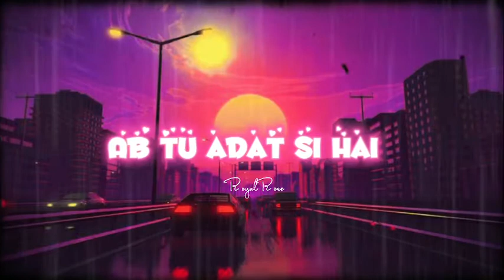Adaat si hai mujko ft.RoyalRose